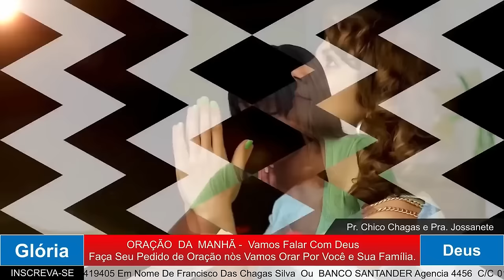ORAÇÃO DA MANHÃ - VEJA AGORA O SEGREDO PARA SUA VITÓRIA - 18.03.2024